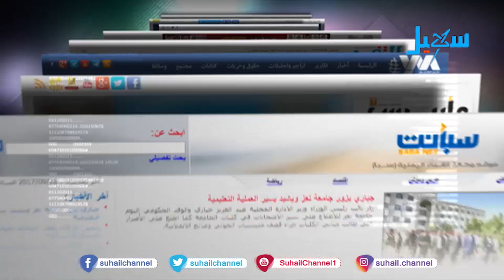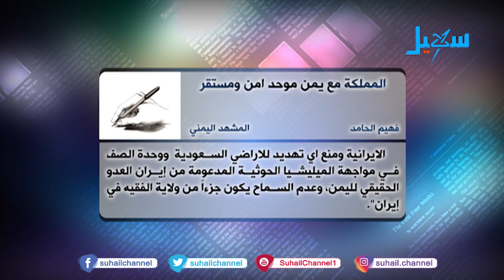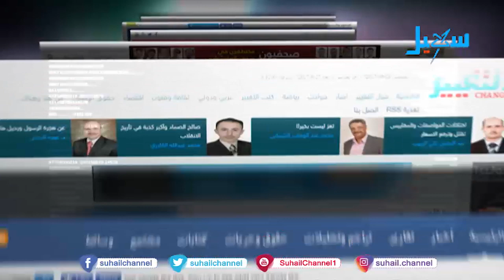حديث الصحافة (25-8-2019)